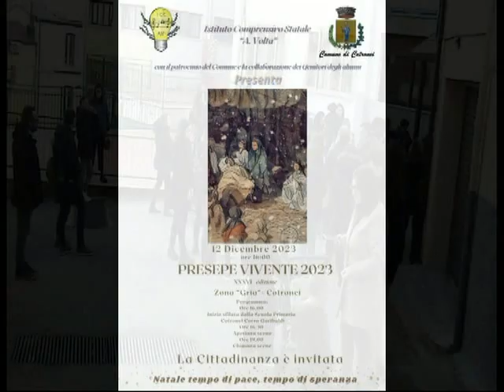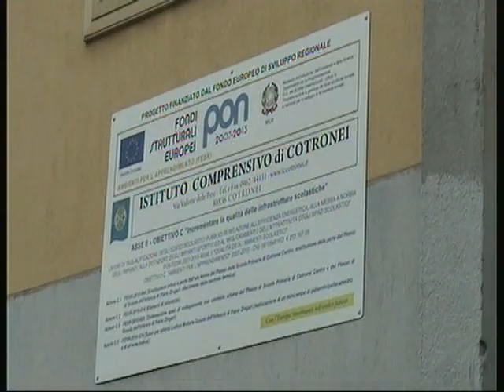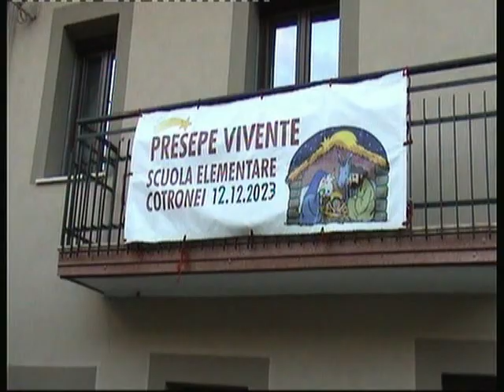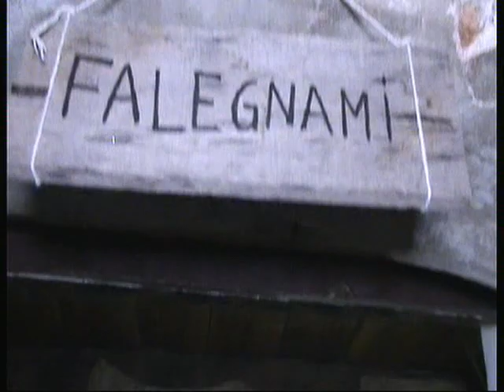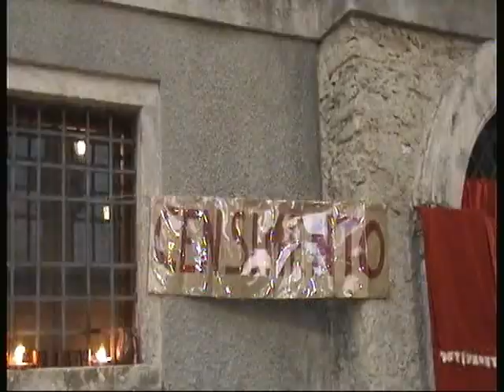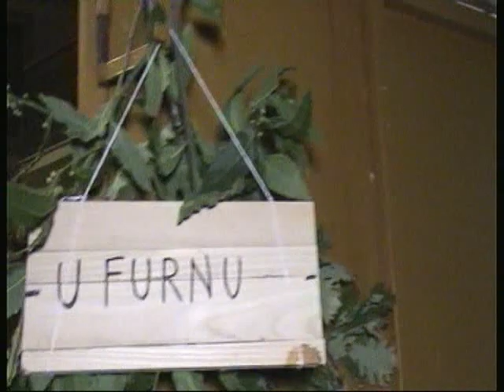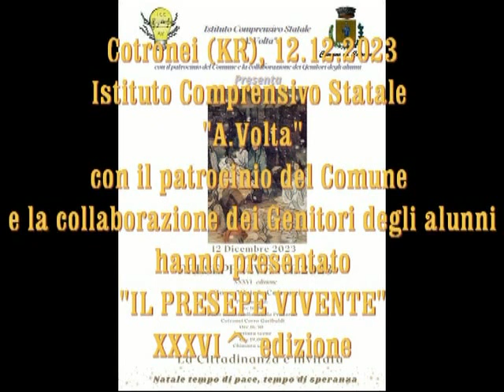Cotronei (KR), 12.12.2023 rappresentazione presepe vivente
Pubblico, presenza bambini no scopo di lucro